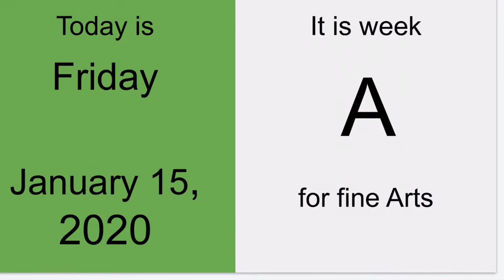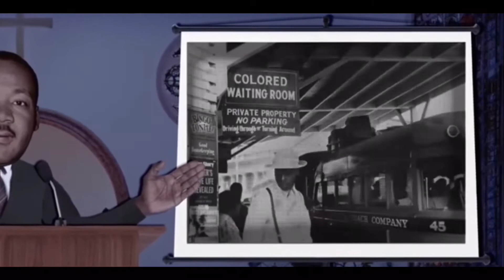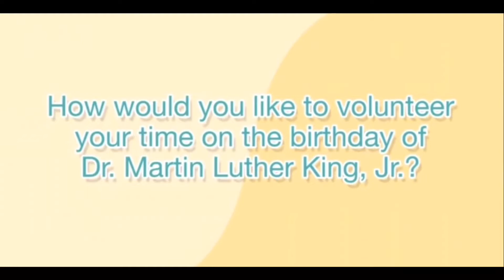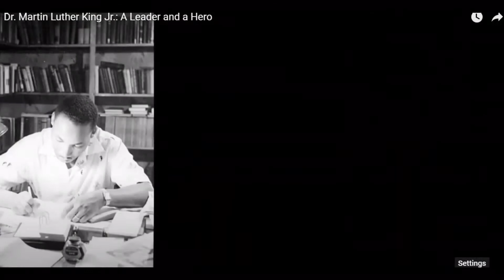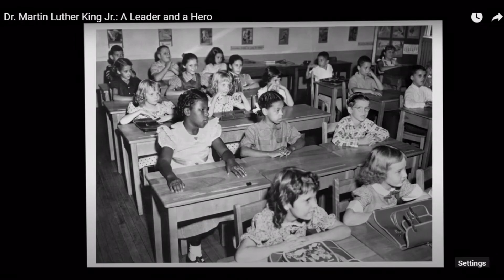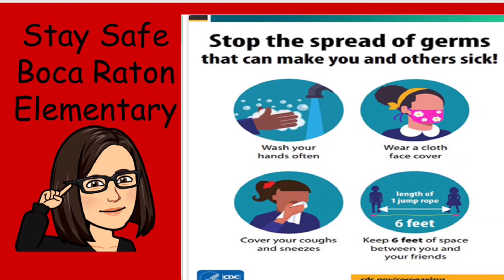BRES News Friday, Jan 15